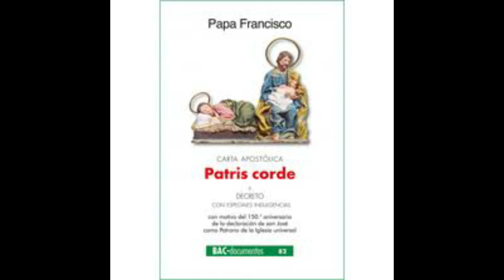SAN JOSÉ 1ª PARTE CORAZÓN DE PADRE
CANAL CATÓLICO:  RESPES RESPES
RESIDENCIA SACERDOTAL : JESÚS BUEN PASTOR
ITALIA 450  REFERENTES: P. LUIS ANAYA Y GRACIELA ARDILES  CEL: 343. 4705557